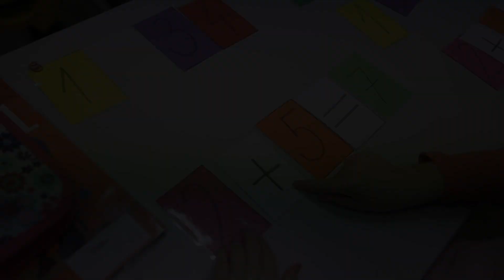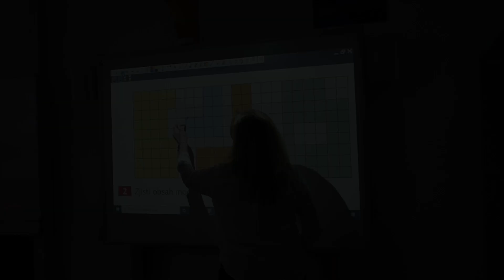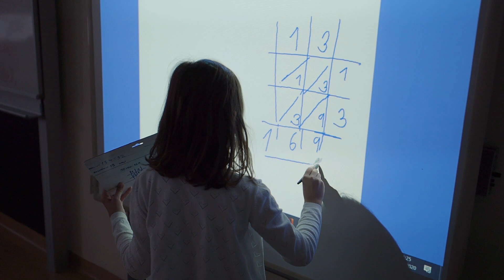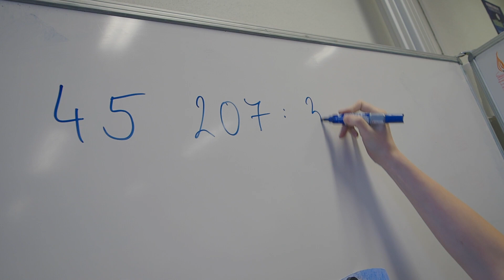Matematika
Thanks to MaxKoMusic for no-copyright music, used in this video. You can visit his webpage at maxkomusic.com